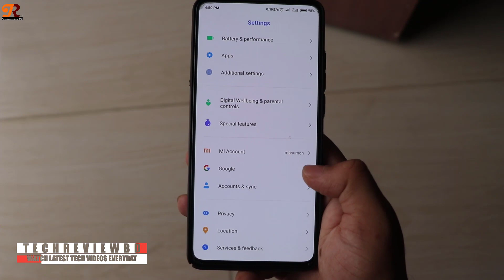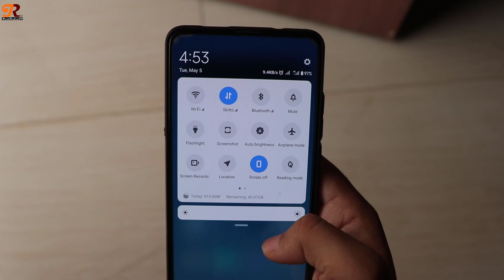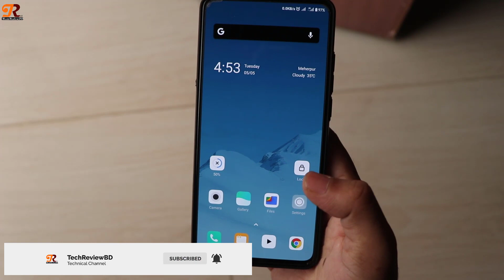4 Latest And Simple MIUI 11 Themes [NO Third Party] MIUI 11 Supported Themes of May 2020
4 Latest And Simple MIUI 11 Themes [NO Third Party] MIUI 11 Supported Themes of May 2020
Top 3 Latest MIUI 11 Themes
MIUI 11 supported Themes
MIUI 11 Theme of March 2020
Top 4  Best Minimal MIUI 11 Theme
Top 5 Wood Style MIUI 11 Supported Theme

miui 11
best miui theme of the month
miui 11 theme of the week
miui 11 features
themes for miui 11
3 best theme for miui 11
miui themes
10 2020 best themes